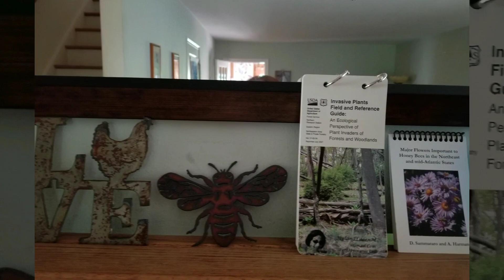Stately Hyland Apiaries Rocks! Made it through the Winter 2020!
Beekeeping - Isn't - Easy.
I learned.  I did.  I prospered!  Honey (~Marquette Meil~) coming in June. 😆